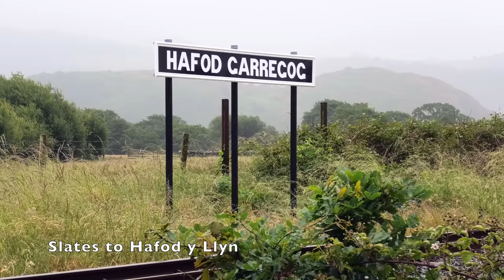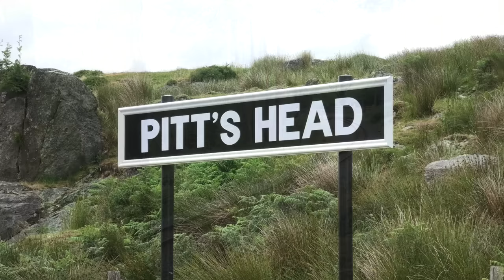Welsh Highland Railway Centenary Gala - 23rd-25th June 2023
WELSH HIGHLAND CENTENARY
Friday 23rd - Sunday 25th June 2023
A collaborative event organised by Ffestiniog & Welsh Highland Railways, Welsh Highland Heritage Railway, Welsh Highland Railway Heritage Group and the Welsh Highland Railway Society.

The Welsh Highland Railway (Light Railway) Company 1922 was set up following the merger of of the  North Wales Narrow Gauge Railways (NWNGR) and the Portmadoc, Beddgelert and South Snowdon Railway (PBSSR). The NWNGR had ran trains from Dinas to South Snowdon & Bryngwyn, but passenger trains ceased in 1914. The PBSSR had never completed their sections of the railway, and work had been abandoned in 1914.

On 31st July 1922, the Welsh Highland Railway started running trains between Dinas Junction and South Snowdon (now known as Rhyd Ddu) - video from last years event can be found

On 1st June 1923, the railway opened through to Porthmadog, although by 1927 the WHR was in receivership. Services continued and in 1934 the line was leased to the Ffestiniog Railway Company, who operated the line until 1937.

In 1961 the Welsh Highland Railway Society was formed (becoming a limited company in 1964). The group built their own line on the former standard gauge 'Beddgelert Siding' at Porthmadog, which opened to passengers in 1980. The groups original WHR locomotive, Russell, first steamed in preservation. The group now operate under the name Welsh Highland Heritage Railway and have an impressive museum at Gelert's Farm.

In 1997, the Ffestiniog Railway Company started to open the present day Welsh Highland Railway, initially on the old standard gauge line from Caernarfon to Dinas, opening the first section on the former WHR trackbed to Waunfawr in 2000. the line was reopened all the way to Porthmadog in 2011.

This gala celebrating 100 years since the opening of the completed railway through to Porthmadog, focused mainly on the southern half of the line.

Friday was focused on the pre-1923 railway and the WHR's optimistic opening period, with a recreations of construction trains on the WHHR with 4wPM Motor Rail 2197 (courtesy of the Moseley Railway Trust / Apedale Valley Light Railway) which was used during the building of the original WHR, the Inspection Train with Mary Ann and Russell running on the WHR main line with a heritage train. The day also saw Welsh Pony take slate wagons to Hafod y Llyn (unfitted trains not allowed further than this point).

Saturday focused on the WHR 'as was' in old photos - then closure... with recreations with Russell, Double Fairlie Merddin Emrys & Large England Welsh Pony on vintage trains and Simplex Mary Ann on a demolition train.

Sunday focused on the revived, revitalised WHR - in its many guises, with double headed NGG16s including a mega mixed train, Castell Caernarfon on a South African Railways freight, Russell double heading at first with Merddin Emrys to Rhyd Ddu and then Lynton & Barnstaple replica 190 Ltd all the way to Caernarfon and back on the Harbourmaster service.

Kerr Stuart 6wDM 4415 of 1928 was on display at Harbour station over the weekend, currently under restoration the pioneering diesel loco was on display starting to look the part.

Baldwin 10-12-D 2-6-2T WHR 590 (formerly WDLR Baldwin of 1917 794) was on static display at Gelert's Farm over the weekend, were lots of activities were taking place on the Welsh Highland Heritage Railway, with a three train service with Glaslyn & Emma taking turns on freight trains (with SAR wagons and skips) while Bagnall 'Gelert' and Hunslet 'Lilla' from the FR shared passenger duty (Blanche visited on Sunday, but not featured in the video).